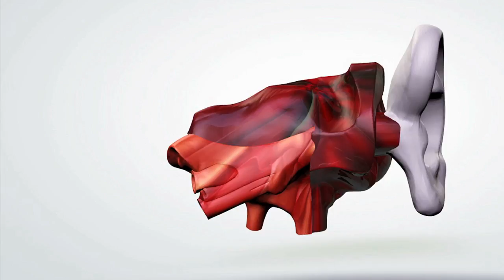She's Afraid to Clean Her Own Ears! Dr. Earwax